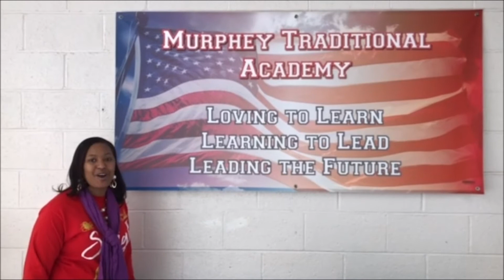Murphey Traditional Academy